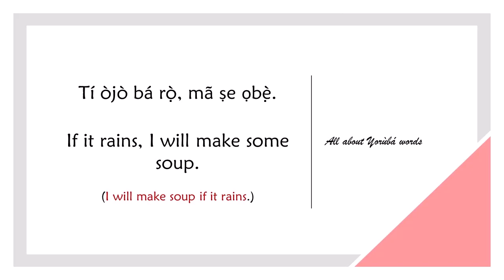How to say IF in YORUBA